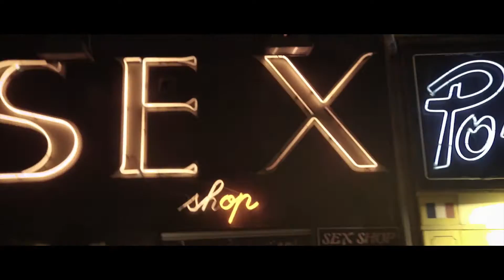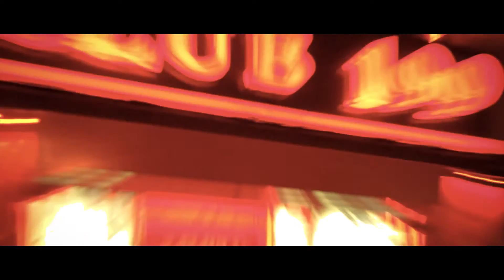Insurgés - Les Fils d'Odéon (Clip officiel)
Extrait de l'EP "PORNO ZOO" maintenant disponible.

Réalisation : Alexis Wawerka